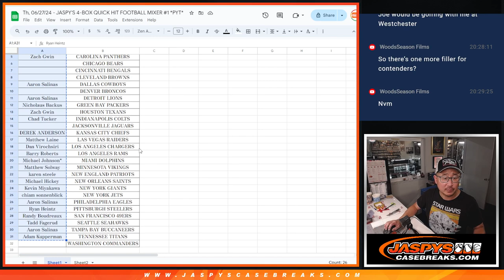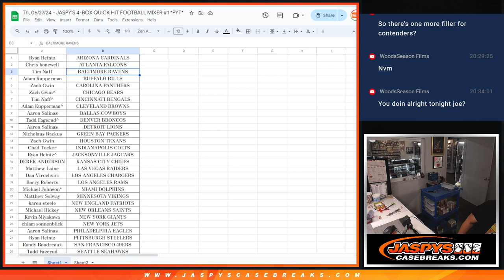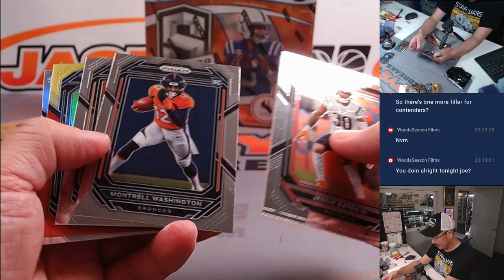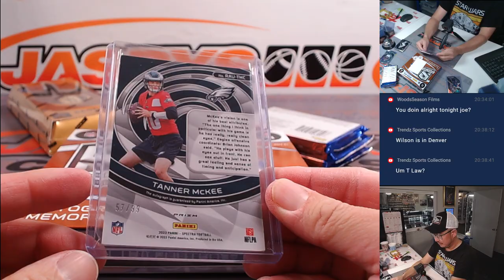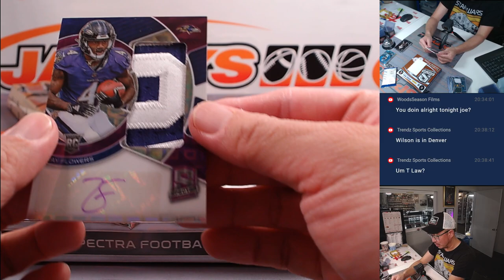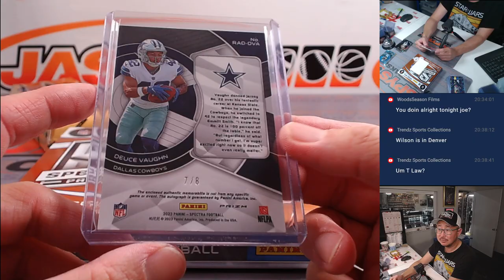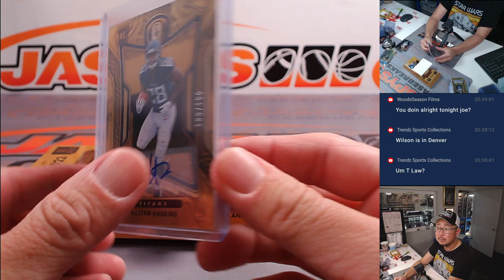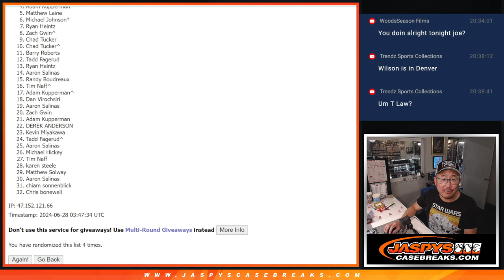Th, 06/27/24 - JASPY'S 4-BOX QUICK HIT FOOTBALL MIXER #1 *PYT*